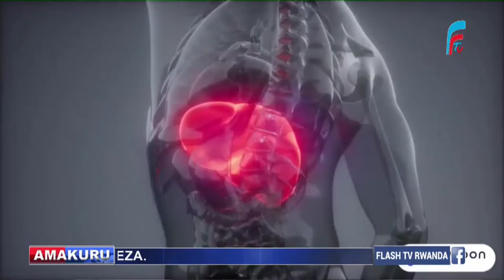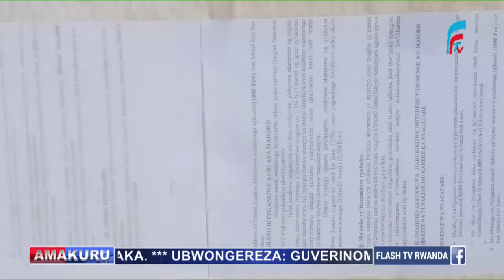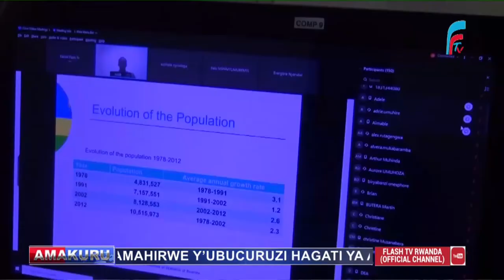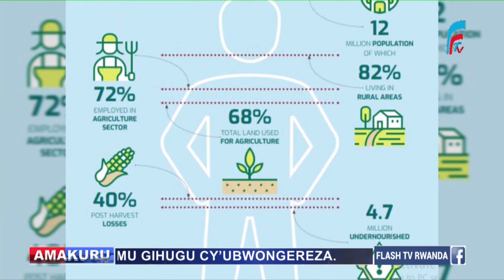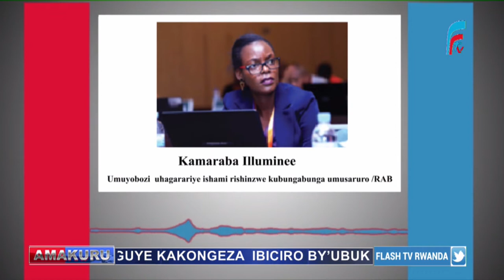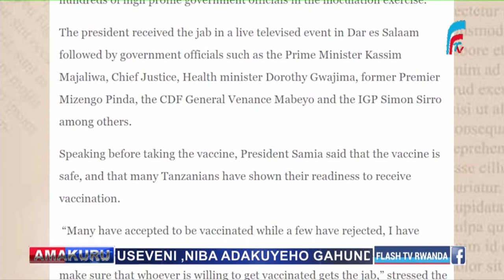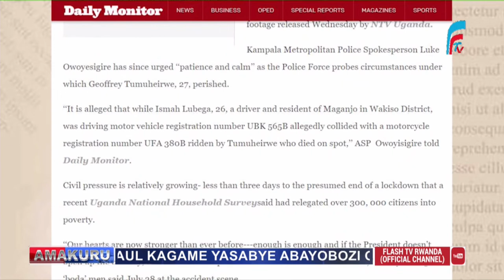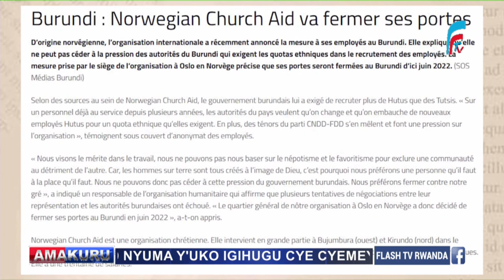AMAKURU ya FLASH TV yo kuwa 28.07.2021